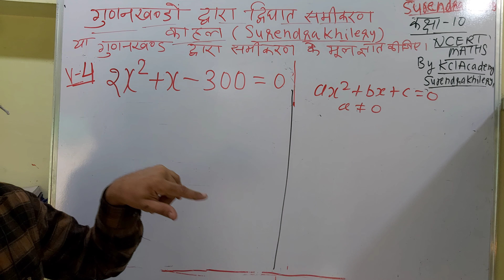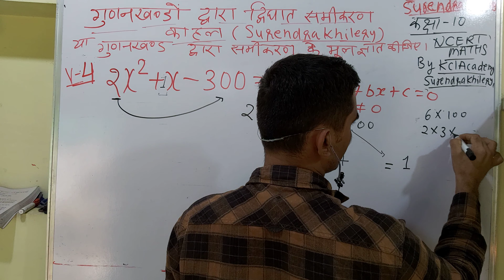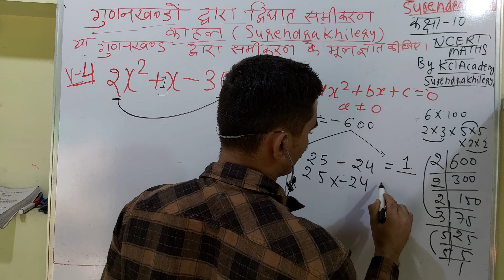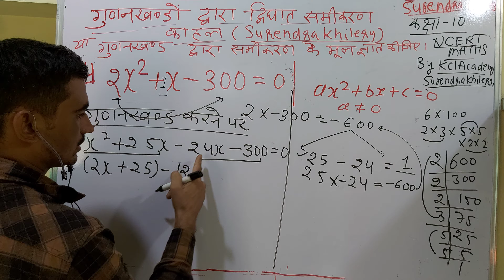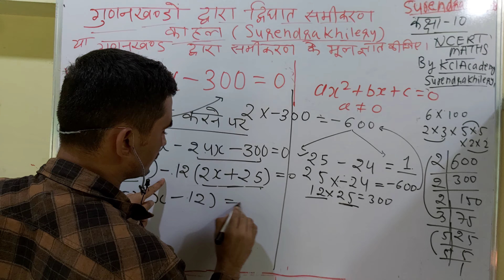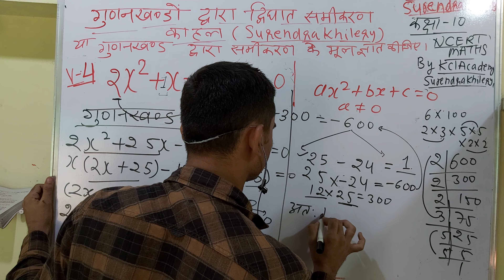गुणनखंड द्वारा द्विघात समीकरण के मूल, Class 10 Maths by KclAcademy | Quadratic Equation in Hindi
4. गुणनखंड द्वारा द्विघात समीकरण के मूल ज्ञात कीजिए | Class 10 Maths by KclAcademy | Quadratic Equation

About Maths Teacher: Surendra Khilery having 5 years of teaching experience to class X,XI and XII Maths students. In this channel I will teach full course of Maths class 10 NCERT and R.D Sharma book. My motive is to give students FREE education through YouTube channel so they do not need to travel here and there instead they just need focus on their learning anywhere anytime. With this move every level of students will get benefits.